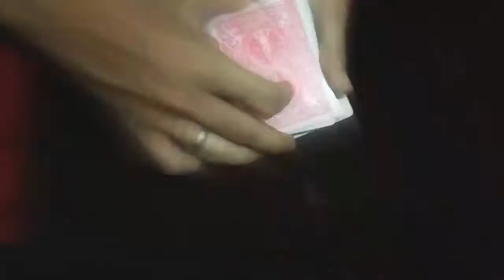SHOOT CARD by MAARIF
Easy to do, this gimmick is very simple, even with a signed card can be done easily. Still trying to train these guys to include it

- No thread
- No duplicate card
- No puller

Download the video and learn now!